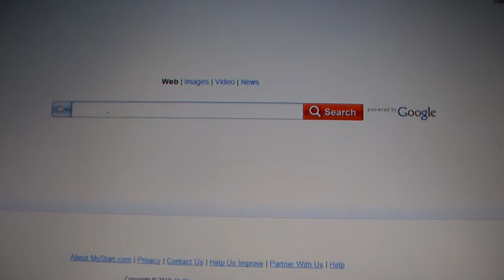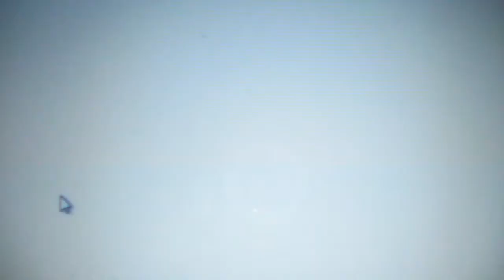Farmville lvl 70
i reached the highest level in farmville, im a looser you dont hae to tell me lol.